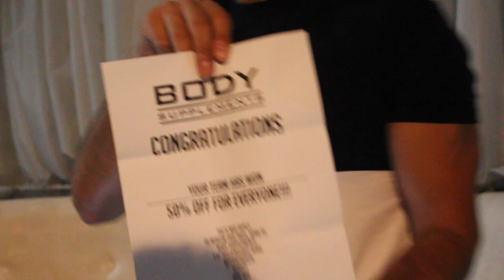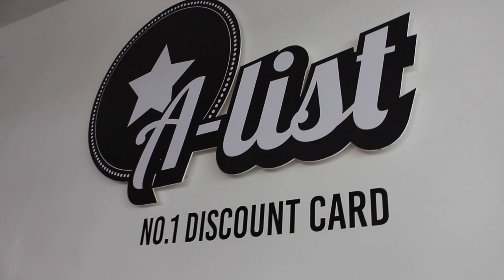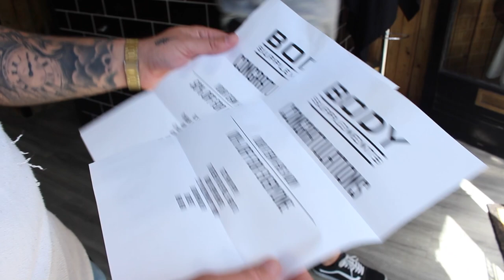VISITING LOCAL BUSINESSES - PART 2. EP11 | Jake White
What better way to reach out to local supporting business than to go and surprise them with FREE gifts!

We headed out on the streets of Bournemouth on day 2 of our 2 day campaign.